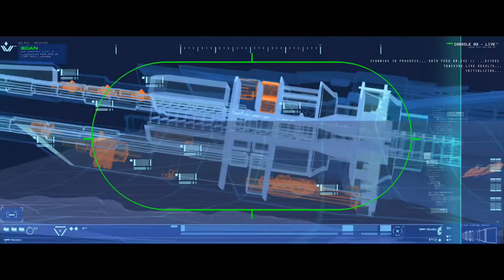Homeworld Deserts of Kharak Walkthrough Part 5 Gameplay Lets Play [PC/60FPS/1080p]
Deserts of Kharak Campaign Gameplay Walkthrough Part 5 No Commentary Lets Play
HOMEWORLD: DESERTS OF KHARAK is a ground-based RTS prequel to the classic Homeworld games. Assemble your fleet and lead them to victory on the shifting sands of Kharak in this compelling strategy game. Crafted by Blackbird Interactive, a studio founded by veterans of Homeworld and Company of Heroes, Homeworld: Deserts of Kharak takes players to the deserts of Kharak where danger lurks over every dune. Before you can find your Homeworld, you must first unlock the secrets of the desert.

EXPERIENCE AN ORIGIN STORY
In Deserts of Kharak’s campaign, an anomaly is discovered deep in the southern desert. An expedition is sent, but the story is not that simple. Discover the story of Rachel S'jet as she leads her people on a quest to find their destiny in an exciting campaign.

HEAVY DUTY HARDWARE
Take control of fleets of land and air vehicles – from nimble light attack vehicles to massive heavyweight cruisers – built to conquer the desert.

MASSIVE ENVIRONMENTS
Fight your way across massive dune seas, deep craters, and hostile canyons in sprawling maps – all in unprecedented fidelity and scale.

TACTICAL COMBAT
Position your fleet to take advantage of the high ground or create ambushes across dune lines in terrestrial combat. Attack your enemies’ resource operations, or assault their military head-on.

STRATEGIC DECISIONS
Meaningful choices in resource management, fleet composition, and technology research directly impact your chances of survival.

ONLINE MULTIPLAYER
Compete online solo or with friends in a variety of game modes, including ranked play, to rise through the ranks and become the most powerful Fleet Captain on Kharak.

Title: Homeworld: Deserts of Kharak
Genre: Real Time Strategy
Developer: Blackbird Interactive
Publisher: Gearbox Software
Release Date: 20 Jan, 2016

Appreciate all feedback, enjoy the gameplay video! :)